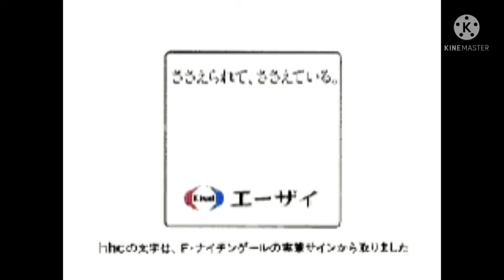hhc eisai logo 1994